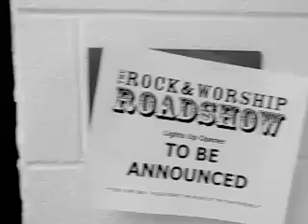The Roadshow Presents - To Be Announced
The Rock & Worship Roadshow is contractually obligated to welcome "To Be Announced" as the tour openers.